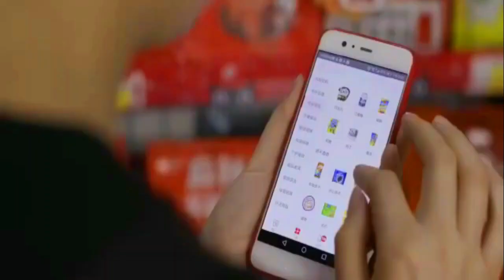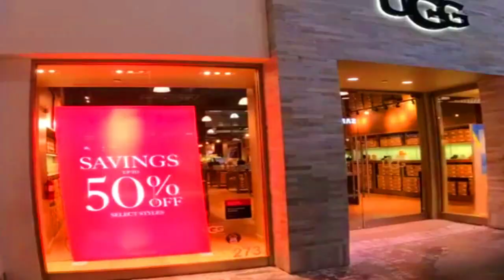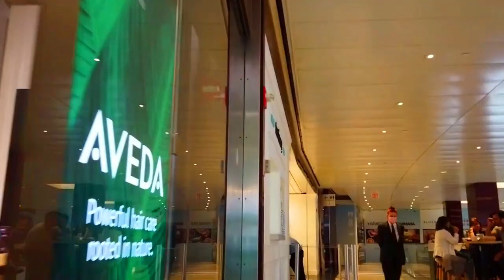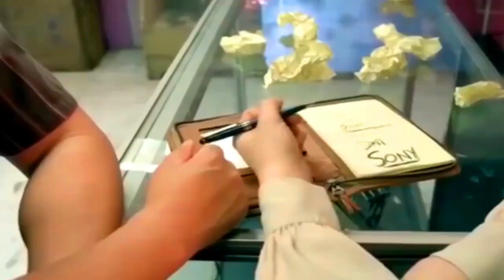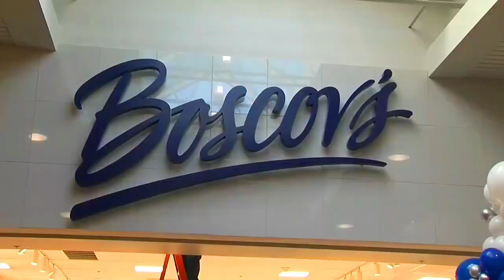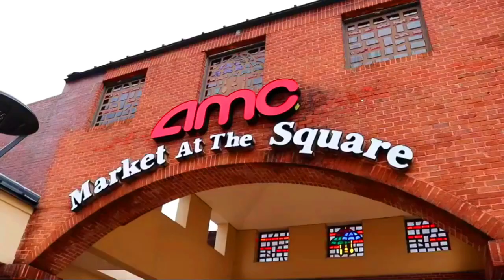Top 10 Malls in the whole world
Welcome to our Traveling Channel! Top 10 Malls in the whole world. We are a couple of adventurous travelers who love to explore new places and cultures. Our channel is all about sharing our travel experiences with you, from the breathtaking natural wonders we visit to the delicious local cuisines we try. We believe that travel is not just about seeing new sights, but also about immersing ourselves in different cultures and meeting new people.

Join us as we set out on new adventures and discover the beauty of the world. From backpacking through exotic locales to luxury vacations in paradise, we'll take you along for the ride. We'll share our tips and tricks for budget travel, as well as our recommendations for the best places to stay, eat, and play. So sit back, relax, and come along for the journey with us!